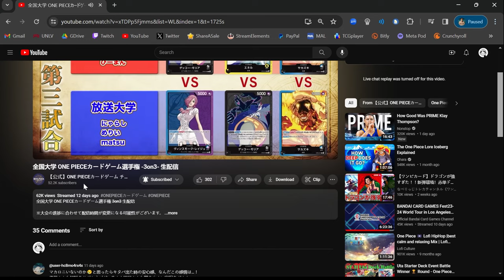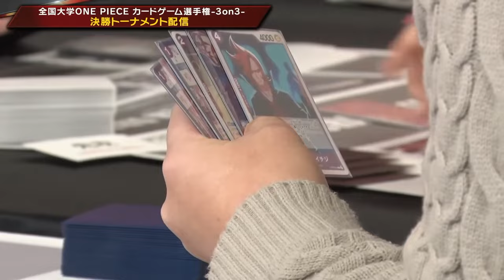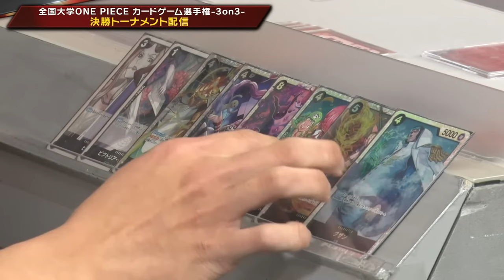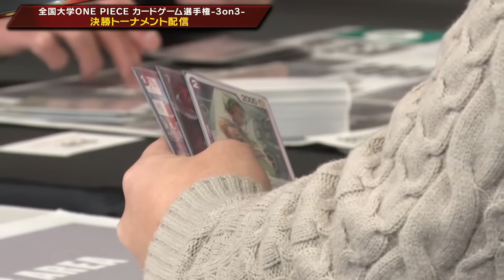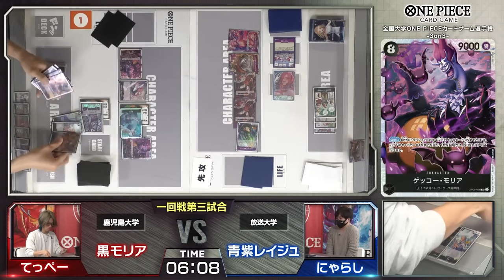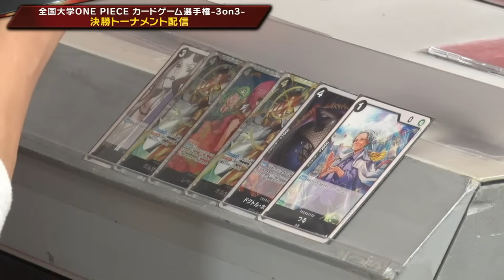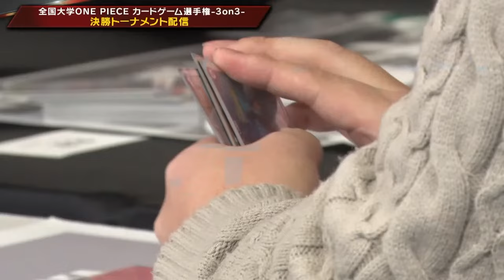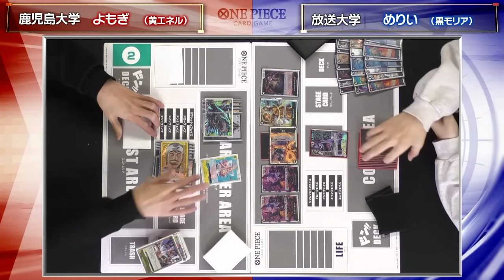[OP06 TOP 8] National University 3v3 - Reiju Vinsmoke vs. Gecko Moria! - One Piece Trading Card Game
The onepiecetcg National University 3v3 is the final event of OP06! What will be the final decks to win the format?
Thank you for checking out some of our fun variety stuff we do! It means the world to me that people love the content :)